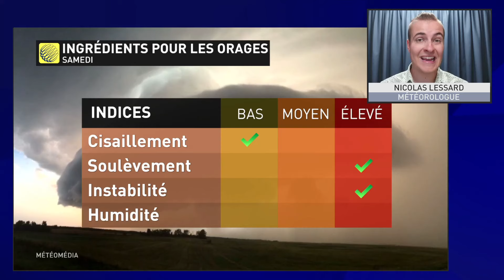Un autre week-end, d'autres risques d'orages